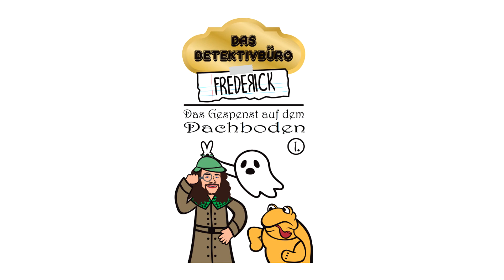Das Detektivbüro Frederick | Folge 1: Das Gespenst auf dem Dachboden | Kinderhörbuch Kinderhörspiel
Das "Detektivbüro Frederick" hat geöffnet: In diesem Podcast für Kinder wird, in jeder Folge, eine spannende, aber auch lustige Detektivgeschichte gelöst! Hier bekommt ihr Gespenster auf dem Dachboden, singende Monster, fliegende Kuchen, aber vor allem - ganz viel mit zu rätseln und zu lachen, wenn Mario und Frederick, die sprechende Schildkröte, die Tür zum Detektivbüro öffnen und ein neuer Auftrag für unsere Detektive hereinspaziert!

Folge 1: Das Gespenst auf dem Dachboden

In dieser Folge geht es um ein Gespenst auf dem Dachboden. Penelope Mc Farnsworth berichtet von lauten Geräuschen auf ihrem Dachboden. Ist es wirklich ein Gespenst oder...etwas ganz anderes?

Unterstütze uns gerne durch deinen Einkauf:

Folge Frederick und Mario für alle Podcastfolgen:

☞ AMAZON Music: Über die App zu finden!